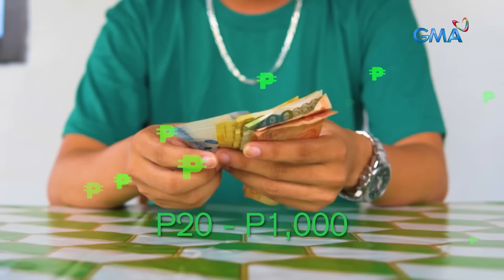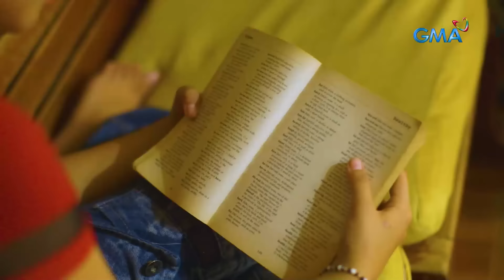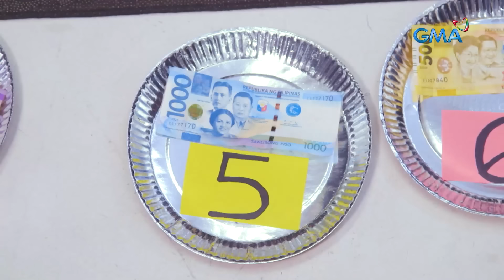Handa na ba lahat para sa mga palaro sa Christmas party? | Kapuso Mo, Jessica Soho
Aired (December 4, 2022): Naghahanap ng ideya para sa parlor games ngayong magpa-Pasko? Sagot na namin ‘yan! Subukan ang ‘Pera sa Puwet Challenge,’ ‘Jumbled Words Challenge’ at ‘Hilahin mo ang tali Challenge’! Watch ’til the end!